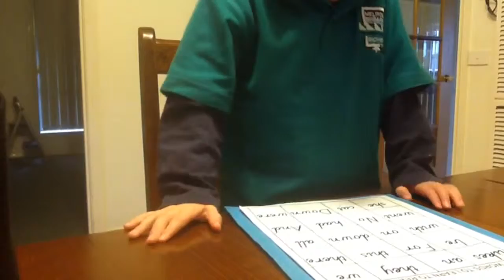Sight word list